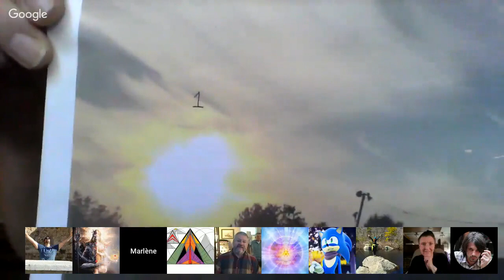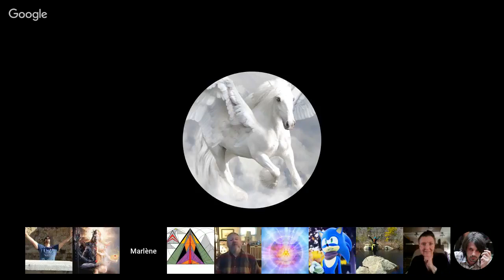𝐂𝐡𝐚𝐧𝐧𝐞𝐥𝐢𝐧𝐠 :: Elijah ״Dreams and Visions״. via Jim Charles. Sep 30, 2017